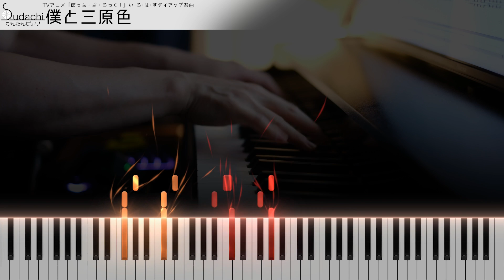【ぼざろ】「僕と三原色」かんたんピアノ（初～中級）【Boku to Sangenshoku from Bocchi the Rock!】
ぼっち・ざ・ろっく！ い･ろ･は･すタイアップ楽曲「僕と三原色」のかんたんピアノバージョン（初～中級）です！
【EasyPiano】Boku to Sangenshoku from TV-Animation Bocchi the Rock!

渋めの音を狙っていつもより低い音域で書いてみたんですけど低すぎかな…？途中から上げたかったんだけど上げどころがなくて…もしかしたらオクターブ上で弾いてもいいかも。その代わり簡単な調の譜面はCmajorにしてちょっと上げてみました。楽譜の人は簡単だしそっちで弾くのがいいかなー。

★演奏に使用した楽譜のリンクはこちら↓
現在未公開です。公開時にリンクします。

★楽曲情報
曲名　　　　　：　僕と三原色
番組名　　　　：　ぼっち・ざ・ろっく！ い･ろ･は･すタイアップ楽曲
アーティスト　：　結束バンド
作詞　　　　　：　樋口愛
作曲　　　　　：　飛内将大